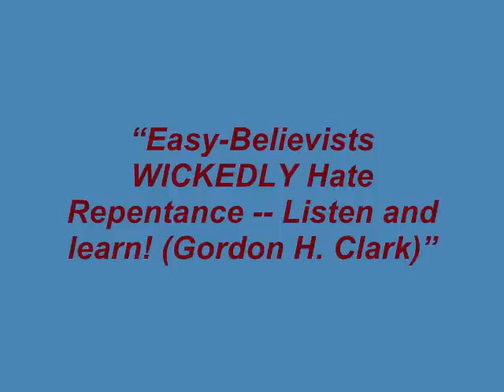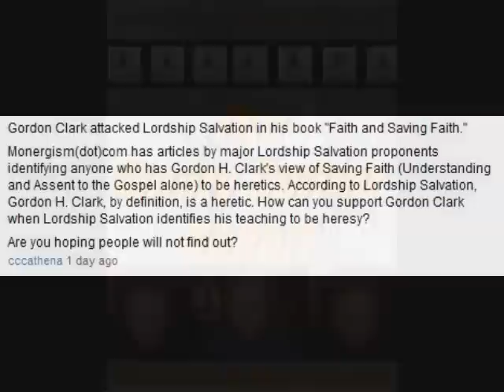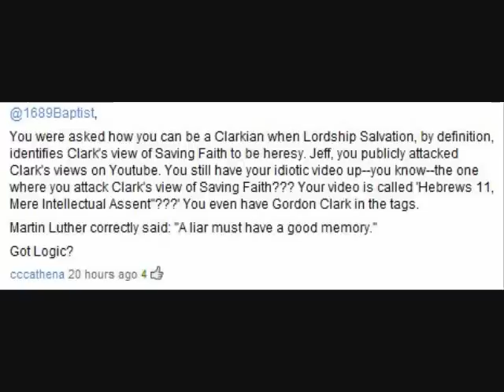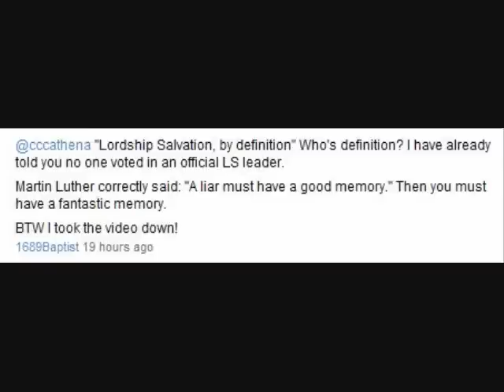1689Baptist: Does He know what Lordship Salvation is?